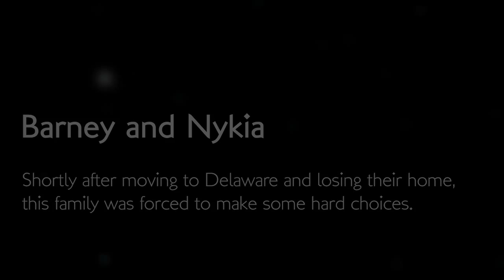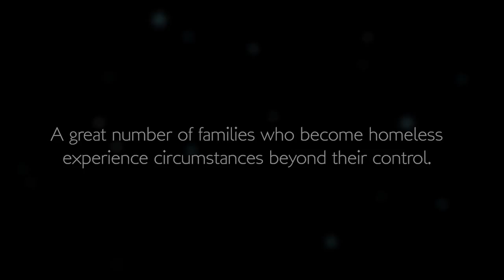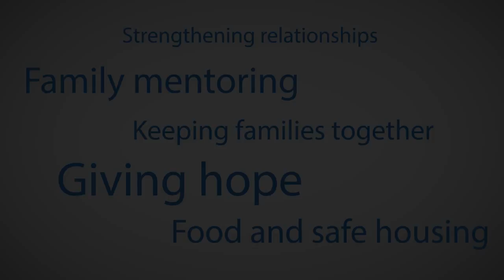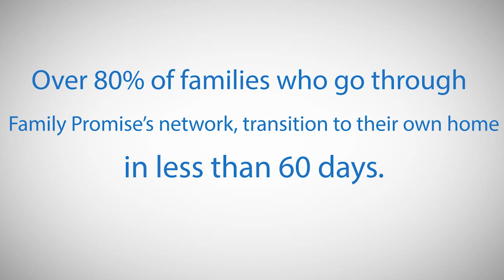Family Promise (Long Ver.)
Family Promise is a wonderful organization that helps the homeless get back on their feet. They help them find the strength to be able to provide for themselves and give back to society.

This is a Film Brothers production edited by Ryan Staats.